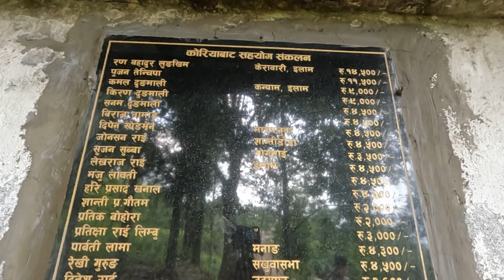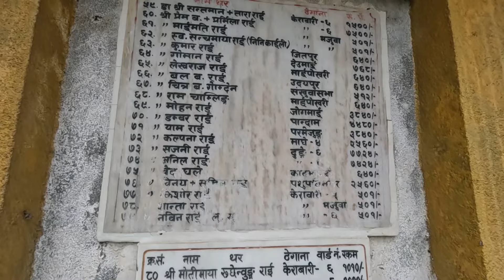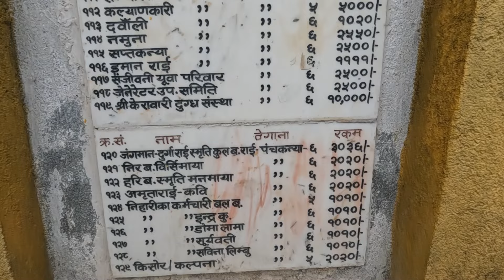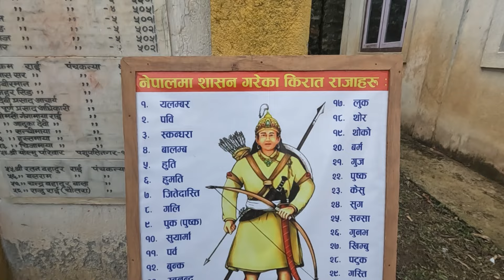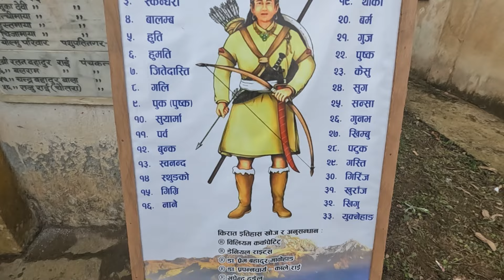साकेला उभौली, ईलाम || SAKELA || Chasum silli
इलामको सुर्मायोदय नगरपालिका वडा न ११ मा मनाईएको साकेला सिल्ली,  This video contains  footage that captured in Uvaulli parba 2081.